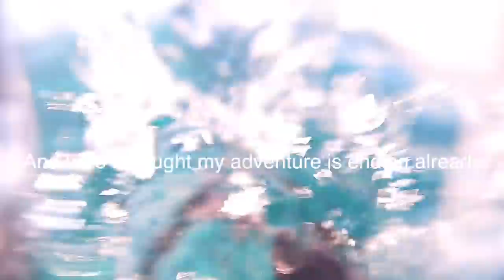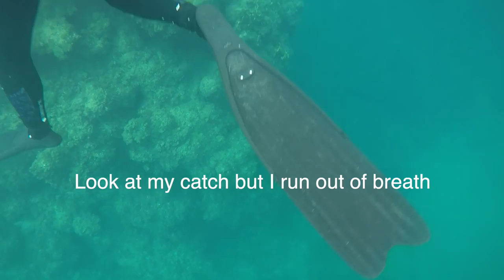I CAUGHT A BIG LOBSTER FOR LUNCH | CATCH & COOK JAMAICA SPEARFISHING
Hi guys
This was a great spearfishing adventure with Fishermen Glen and Quasey. We caught a lot of lobster and me myself caught my biggest lobster to date. woop woop. I love catch and cook being in nature and eat what I catch VIBES. One Love Jessy
Did you appreciate this Vlog? Buy me a cup of Coffee:-)